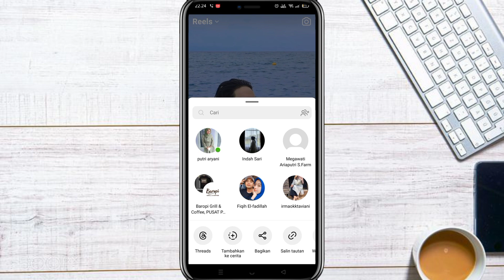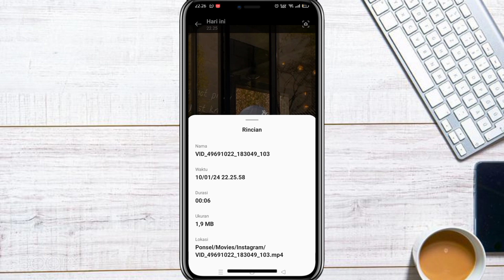Cara Mudah Download Video REELS Instagram 2024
hi Wellcome back my YouTube channel Top seven CF